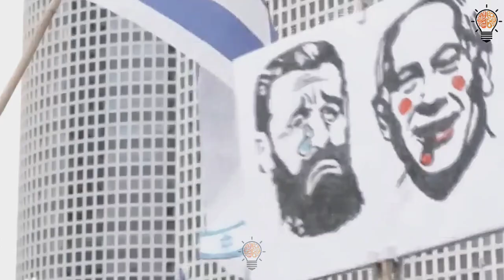ماذا يحدث في إسرائيل اليوم!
مظاهرات اسرائيل اليوم  مظاهرات اسرائيل اليوم السابع مظاهرات اسرائيل الان مظاهرات اسرائيلية مظاهرات إسرائيل مظاهرات في اسرائيل مظاهرات في اسرائيل الان مظاهرات داخل اسرائیل
سبب مظاهرات اسرائیل وذلك جاء بعد زلزال تركيا وسوريا اليوم ٢٠٢٣

مظاهرات اسرائیل اسرائيل الان ماذا يحدث في اسرائيل الان اسرائیل اسرائيل اليوم مظاهرات اسرائيل اليوم مظاهرات في اسرائيل ماذا يحدث في اسرائيل إسرائيل اليوم ما يحدث في اسرائيل الان إسرائيل